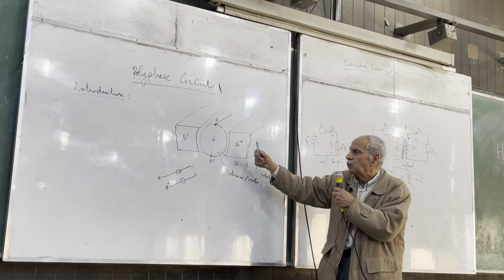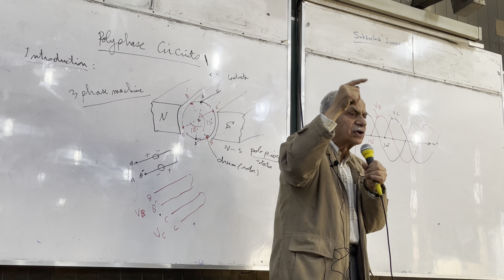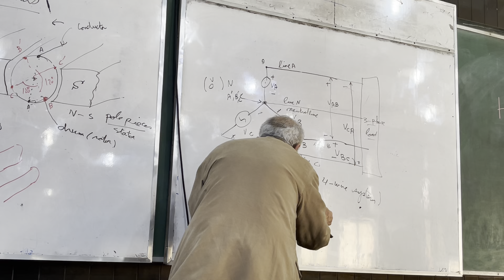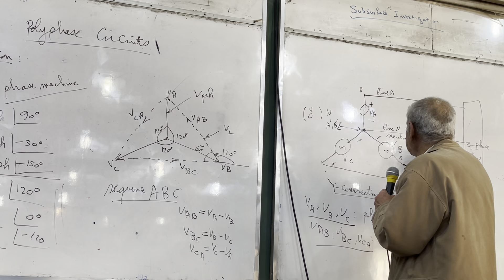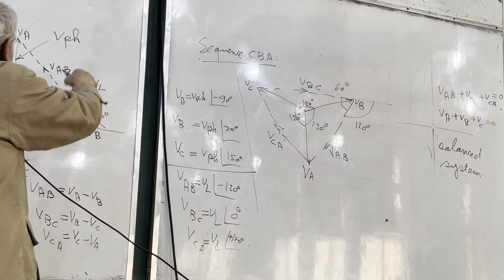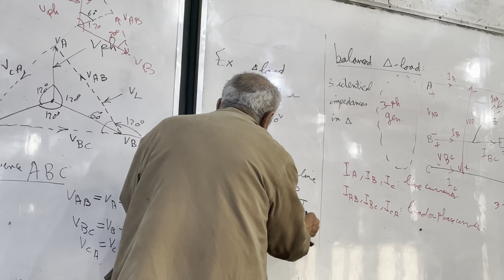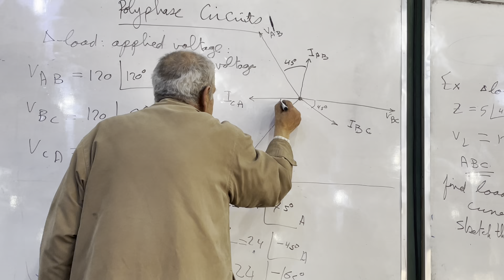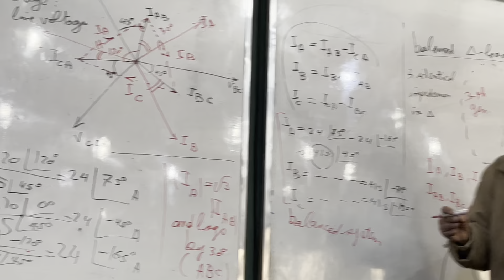Circuits 2 | Lecture 4 | Polyphase Circuits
Polyphase circuits
Prof. Zaher Noaman